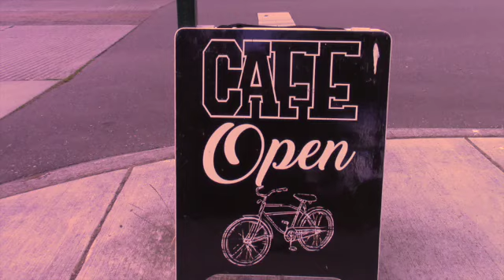Rachel Carter & Sean Daly Live at the Firehouse Cafe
Explore the deep undertones of the heart strings through Mideastern music and movement.
Rachel dances raqs sharqi while Sean plays guitar, bass and harmonic technology.